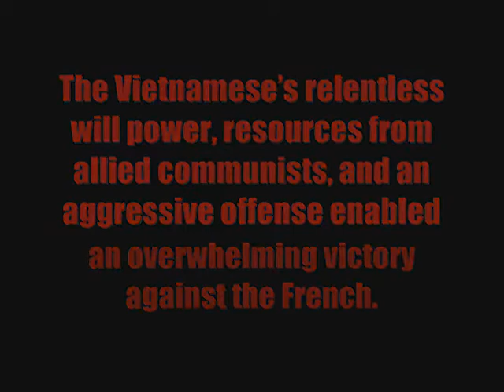Jeremy Vietnam Movie